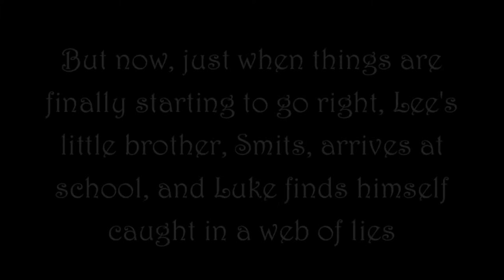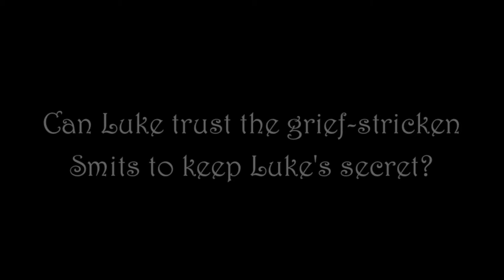Among the Barons Movie Trailer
movie trailer of Margret Peterson Haddix's Among the Barons